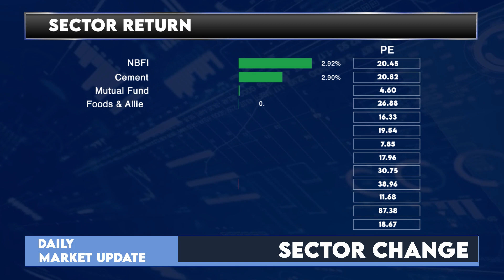Daily Share Market News Dhaka Stock Exchange । ঢাকা শেয়ার বাজারের বাংলা খবরঃ ৩ এপ্রিল ২০২২